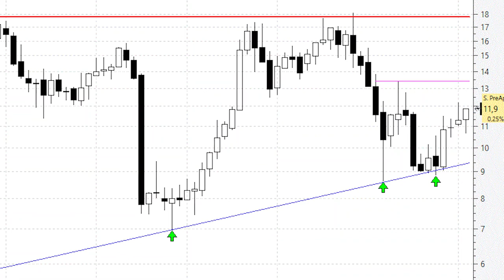Videoanálisis de Almirall la directriz alcista de fondo parece trazada con tiralíneas